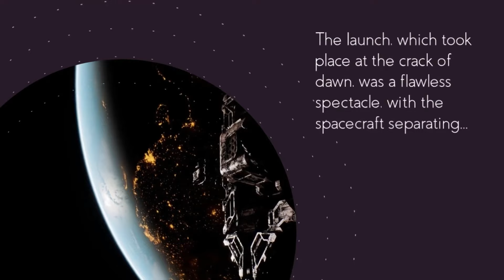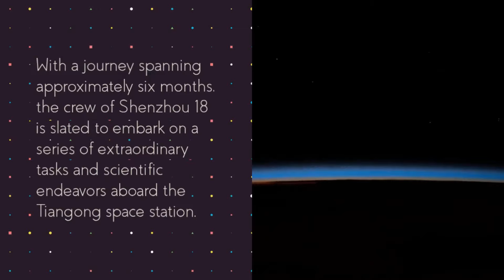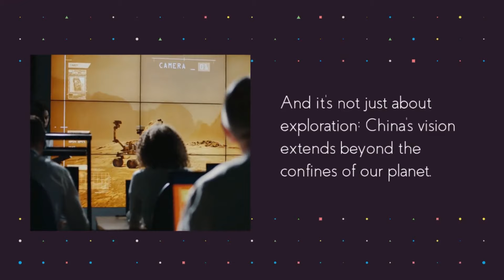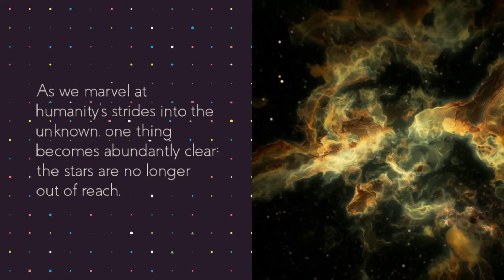China's Cosmic Odyssey: Shenzhou 18 Launches to Tiangong Space Station!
Embark on a celestial journey with I NEWS YOU as we witness history in the making! Join us as China's space program reaches new heights with the launch of the Shenzhou 18 spacecraft, carrying a courageous crew bound for the Tiangong space station.

In this captivating video, we bring you exclusive footage of the awe-inspiring liftoff, expert insights into the mission's significance, and a glimpse into the daily lives of the astronauts aboard the Tiangong outpost. From spacewalks to live science lectures, witness the extraordinary tasks and scientific endeavors that await the Shenzhou 18 crew.

Our comprehensive coverage includes interviews with space experts, stunning visuals of Earth from space, and a deep dive into China's ambitious plans for the Tiangong station. Stay informed and inspired as we explore the wonders of space exploration together!